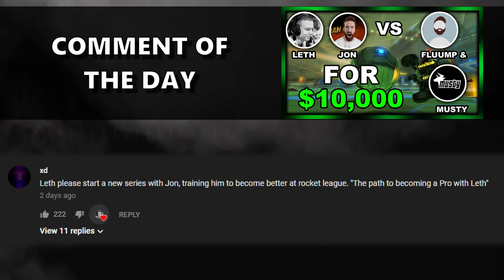RAPID & I TRY OUT FIFA MODE IN MY BATTLEGROUNDS MAP